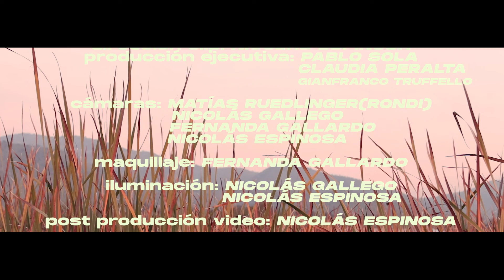Sola – Always Remember Us This Way ft. Macu (Lady Gaga Cover)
Escucha Always Remember Us por Sola & Macu
Canción original: Lady Gaga

SOLA: @sola.pg
MACU: @macu.songs
THE CAVE STUDIOS: @thecavestuds